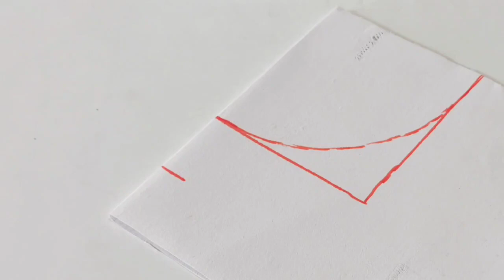Cutwork मे पोटली बटन से बनाए बेहद खूबसूरत Boat Neck design/cutting and stitching/@seemaboutique04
Cutwork मे पोटली बटन से बनाए बेहद खूबसूरत Boat Neck design/cutting and stitching/‎@Seema boutique

poly button neck design
dori neck design
luppi neck design 2021
neck design
beautiful neck design 2021
neck design
suit design
suit neck design cutting
kurti ki design
suit cutting
neck designs
kurti design 2021
gale ke design 2021
gale la design
suit gala design
dress neck designs for ladies
new kurti design 2021 cutting and stitching
gala dizain 2021

इस Neck Design को आजकल हर कोई पसंद कर रहा है/Trending Neck Design Cutting and stitching/diy